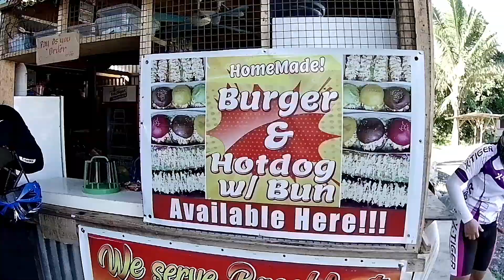124 kms long ride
Ride with CBR pipz together with Aryan, staggering 124kms ride took me 9 hours total.

I give full credits to all the owners of the music being used as background and I meant no Copyrights infringement.

Some Brand names, Product names and Company names may be mentioned in this video but are not connected to this video, hence it is my sole decision to make this video and I am not being paid, in any form, to do so.

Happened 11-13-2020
God bless
RGP #2271
BetterMan141